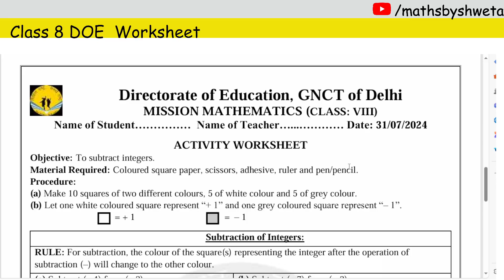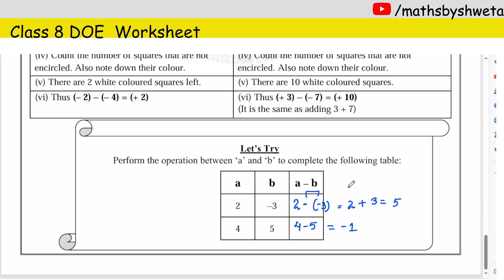Class 8 Maths DOE Mission Mathematics Activity Worksheet | 31 July 2024 | 8th Class Worksheet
Class 8 Maths DOE Mission Mathematics Integers Worksheet | 31 July 2024 | 8th Class Worksheet

Textbook credits/Source: DOE Website

In this video:
8th class doe mission mathematics worksheet
8th class doe mission mathematics worksheet solution